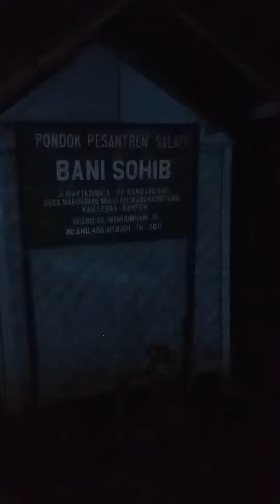suasana malam hari di pondok pesantren & musholla Bani sohib Rangkas Bitung Lebak Banten